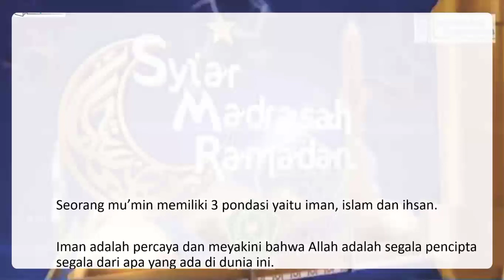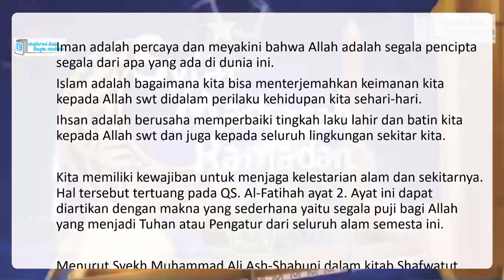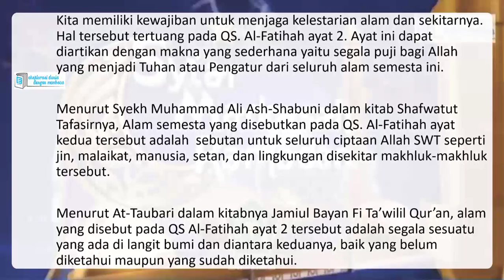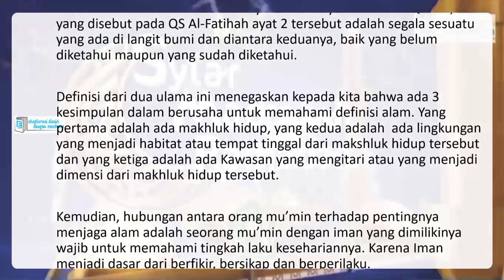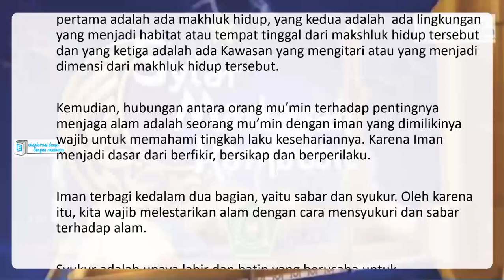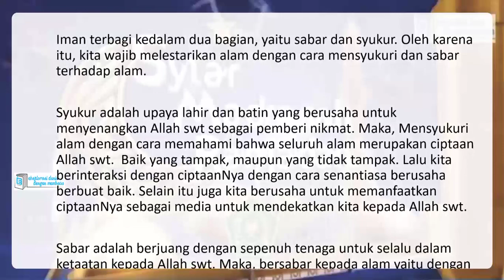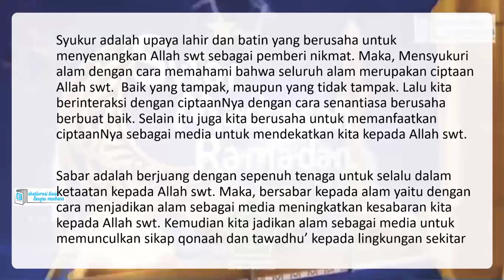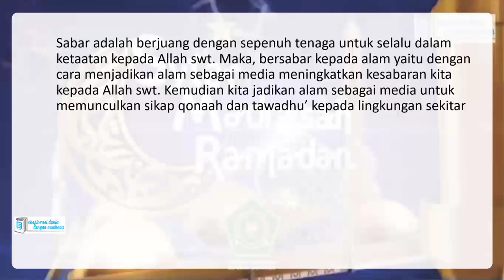Rangkuman Syiar Madrasah Metro TV 21 Mei Pentingnya Pelestarian Lingkungan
Video ini merupakan rangkuman sesi 1 dan 2 program syiar madrasah metro TV 21 Mei 2020 dengan tema Pentingnya Pelestarian Alam.